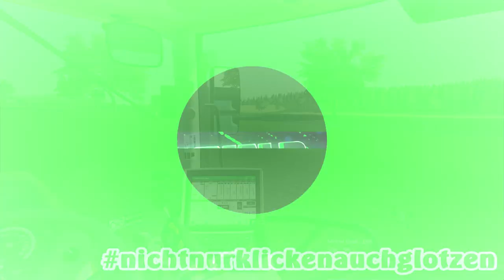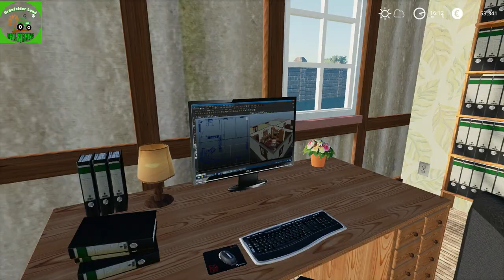#21 Real Farming | Grünfelder Land - Und wieder Ende ich im Büro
Hallo Freunde,

NCS: 2019 ‘20 Million’ Mix | Future Hits